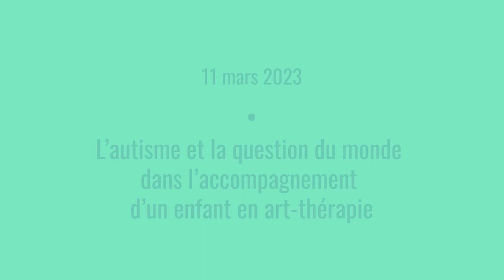L’autisme et la question du monde dans l’accompagnement d’un enfant en art thérapie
Séminaire de l'Ecole française de Daseinanalyse
Avec le soutien du Cercle Herméneutique

A travers l'accompagnement en art-thérapie existentielle d'une enfant, avec des troubles envahissant du développement, nous nous proposons de questionner son monde ambiant, par l'intermédiaire de ses réalisations.
Quels liens peuvent être fait entre l'imaginaire tel que le défini Bachelard et l'Umwelt ?
Comment, grâce à la phénoménologie, tenter une compréhension du monde de cette enfant ?
Quels  retentissements notre compréhension a eu sur ses œuvres et comment ses œuvres résonnent en nous ?

Jehanne Vion est art-thérapeute à Paris. Elle accompagne des enfants et des familles dans son cabinet-atelier, ainsi que des enfants avec des TED en institution.
Elle est également spécialisée dans l'accompagnement des deuils et des difficultés périnatales.
Elle est formatrice au Mouvement d'Art-Thérapeutes.